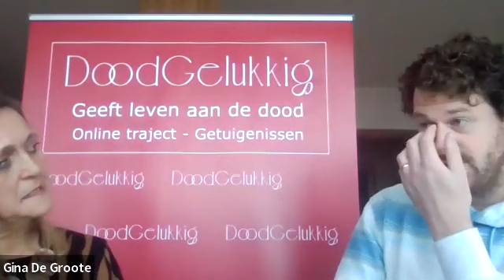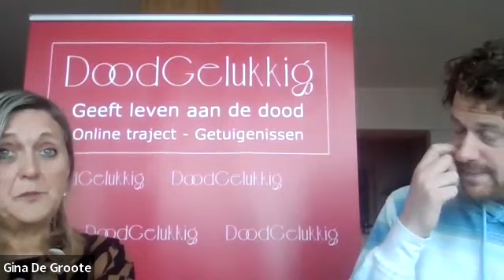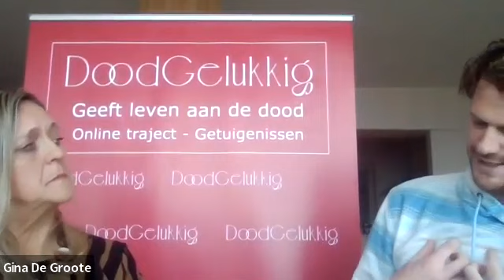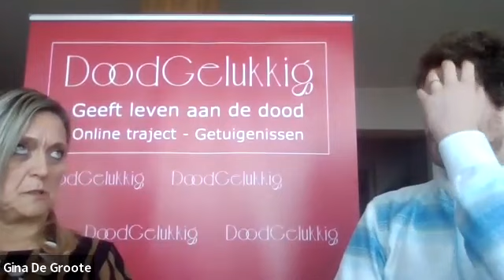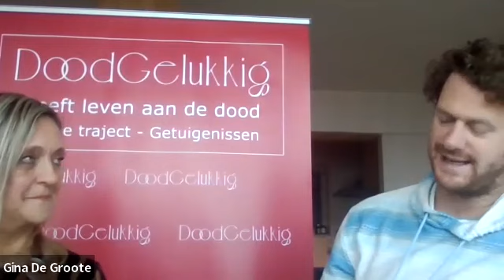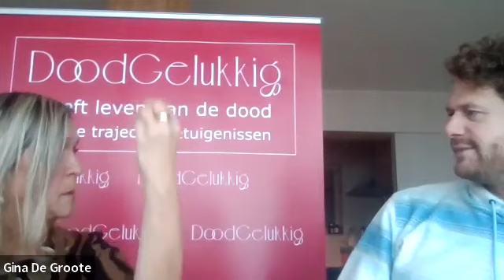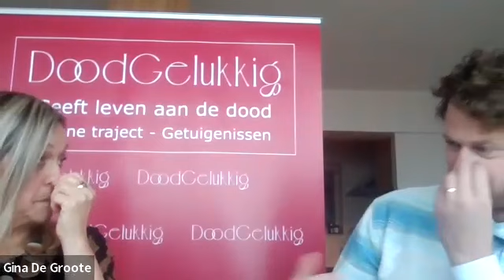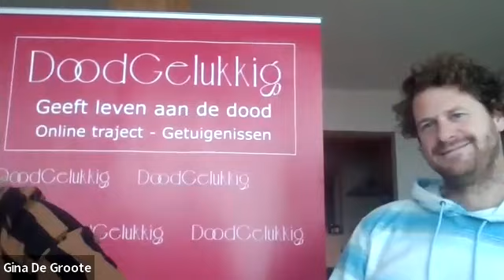Doodgelukkige getuigenis van Michaël Niclaus over zijn christelijke geloof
Mijn naam is Gina De Groote en met deze reeks van interviews wil mensen inspireren om anders naar de dood te kijken. Deze missie is ontsproten uit de diepgaande gesprekken die ik had met mijn man Wim tijdens zijn laatste levensjaar.  Wim ging ervan uit dat het definitief gedaan was, dat hij onder de grond ging zitten en basta. Wie de dood beter begrijpt, maakt ruimte voor aanvaarding in plaats van angst. Maar ik begrijp dat dit niet altijd evident is.  Daarom wil ik vele mensen interviewen met eenzelfde holistische visie dat ons bewustzijn niet stopt na de dood. Deze visie wil niet zeggen dat er geen pijn en verdriet is bij het heengaan van een geliefde. Dat blijft. Maar hoe je ermee omgaat, en het inzicht in waarom het einde er ooit voor iedereen aankomt, kan een verschil maken. Wil jij lid worden van de 'Levendige community rond DoodGelukkig"? Hier vind je er alles over

verneem je meer over Iele Steen, wie ze is, wat ze doet met haar contactgegevens.
.Op mijn persoonlijke website verneem je alles over mij en mijn missie met DoodGelukkig - op zet ik graag anderen in de kijker
.Op social media vind je mij hier op:
-Facebook Ik nodig je ook graag uit tot de